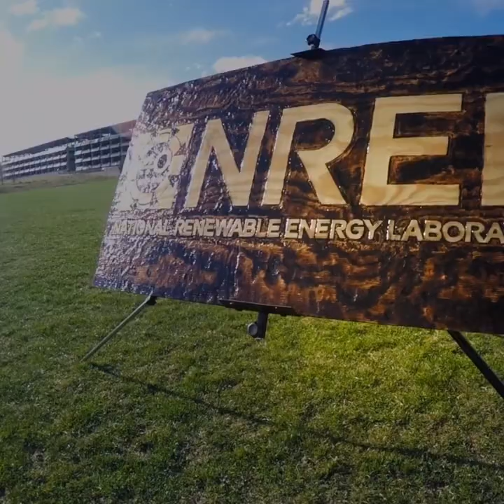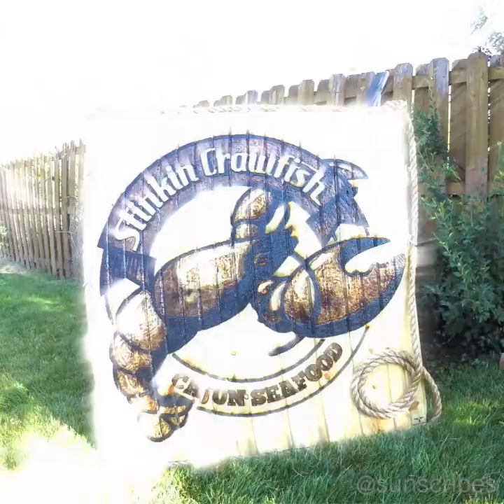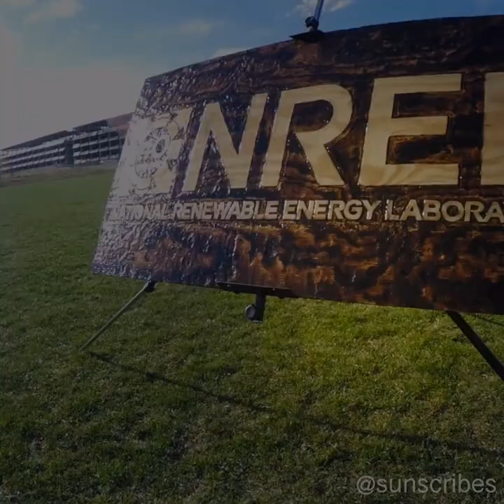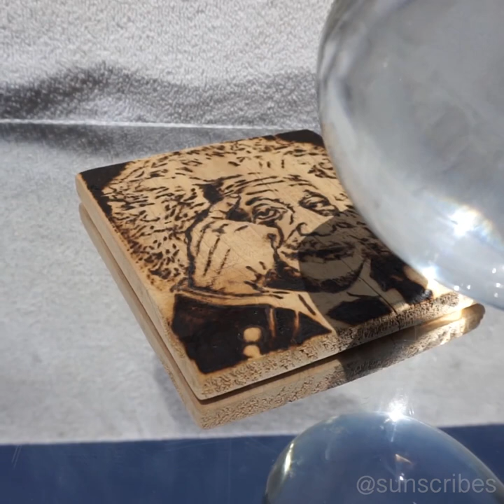Sun Art!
Very cool art done with sunlight!

Video Courtesy: Caught Series/Sunscribes | Facebook